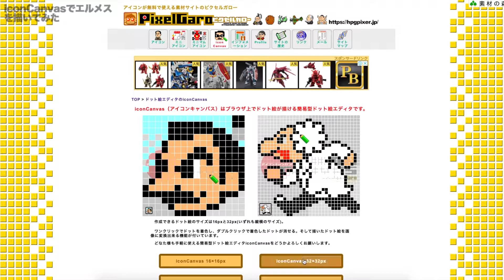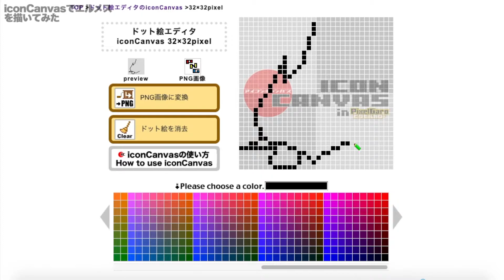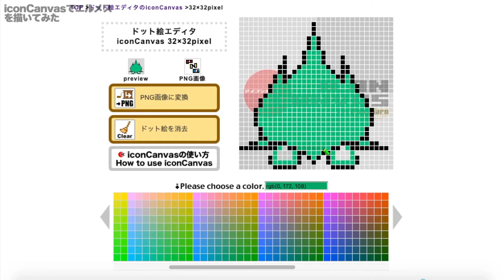【ドット絵】エルメスを描いてみた(機動戦士ガンダム) / pixel art - Elmeth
ピクセルガローにあるドット絵エディタ「iconCanvas」でララァ・スン専用モビルアーマー エルメスを描いてみました。(ピクセルガロー未掲載)

0:00 オープニング
0:32 制作開始
1:30 制作途中段階[1]
3:00 制作途中段階[2]
4:45 まもなく完成